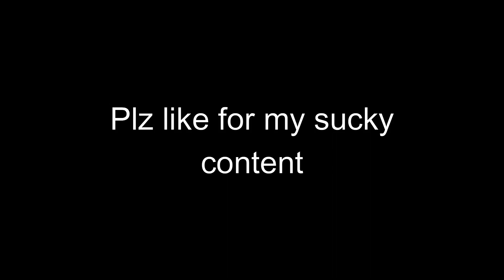Minecraft Tower Parkour part 1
In this video we Me and Killahninja try to complete a parkour tower map can we do it?

Music Trance Music for Racing Game
provided by
Bobby Cole - Topic

played with KillahNinja